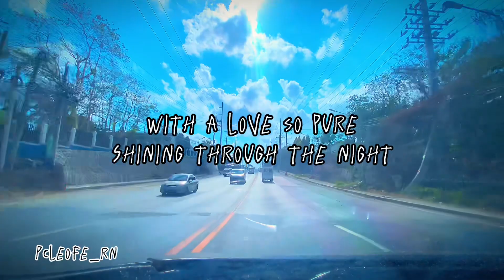New “John 3:16” Gospel Music 2024 - God’s Love Music